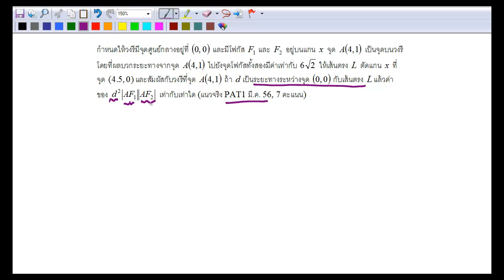ภาคตัดกรวย ข้อ 31 Pat1 มีนาคม 56 ข้อ 31